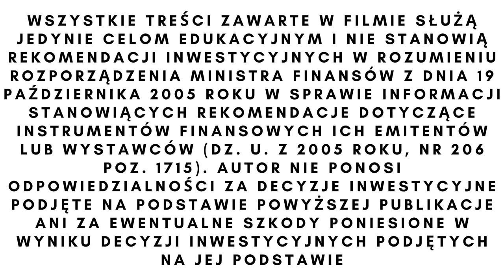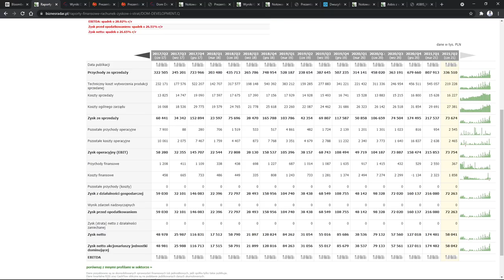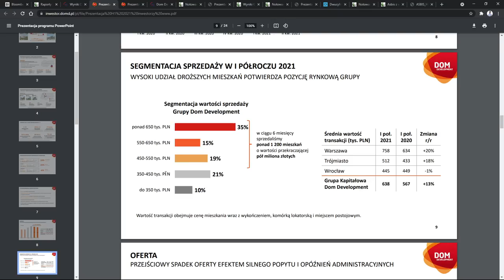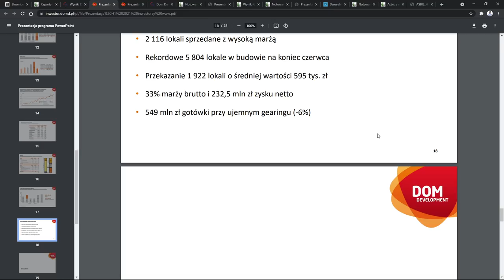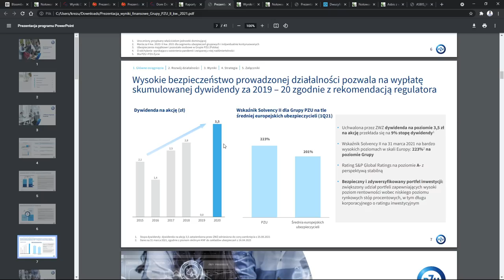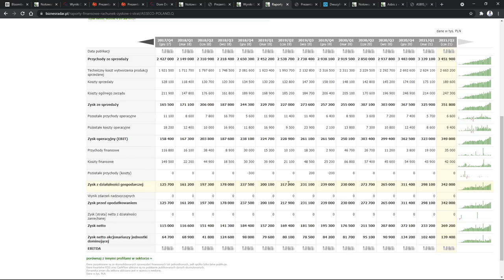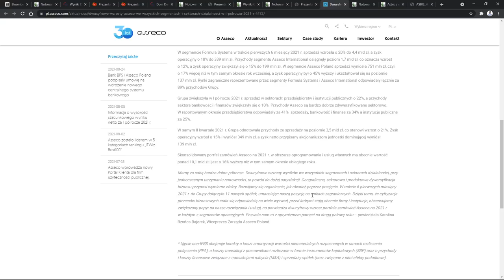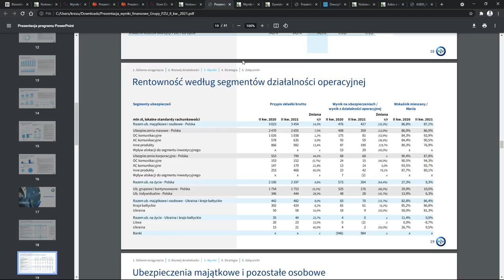Zysk w górę o 318%, czyli żadna niespodzianka - Dom Development, PZU, Asseco Poland, Asbis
00:00 Dostępność materiałów
02:30 Dom Development
15:05 PZU
22:12 Asseco Poland
28:15 Asbis